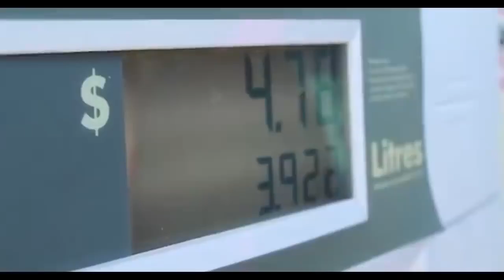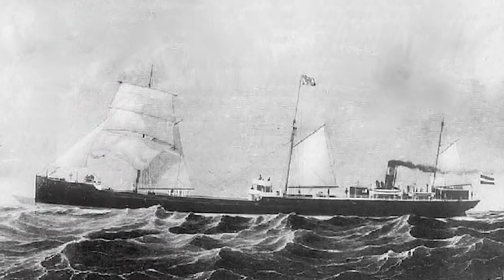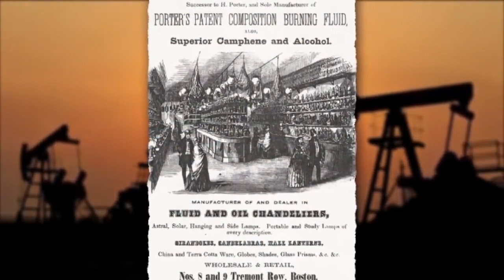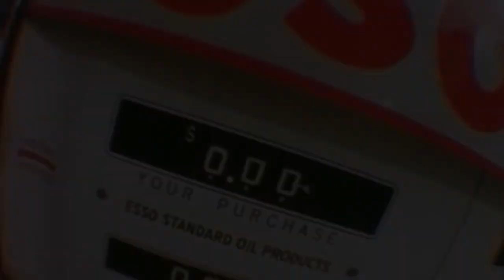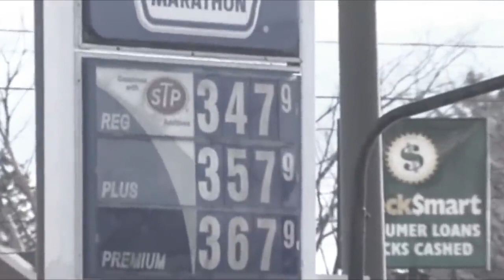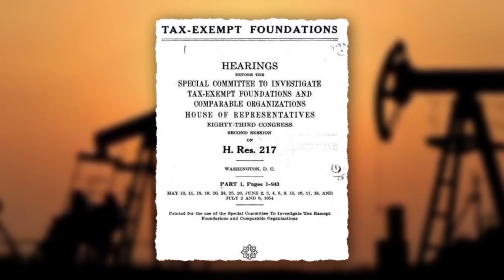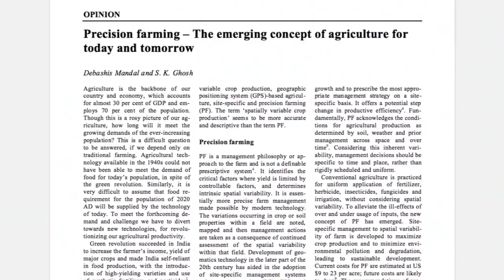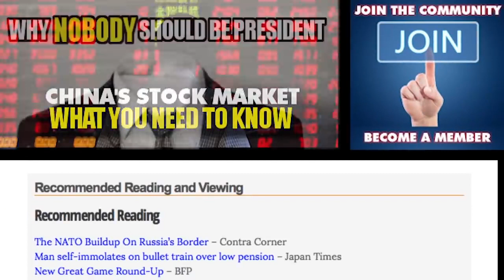How Big Oil Conquered the World